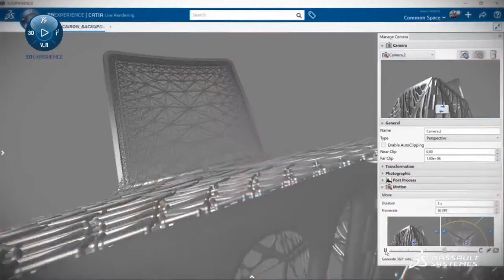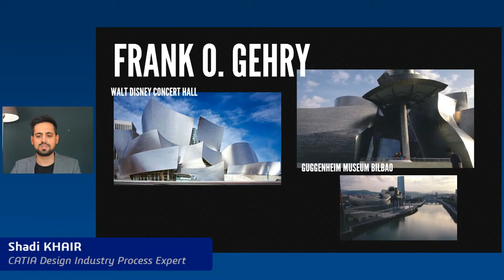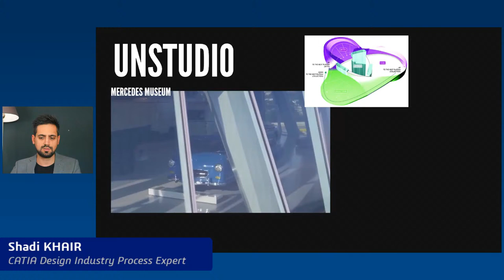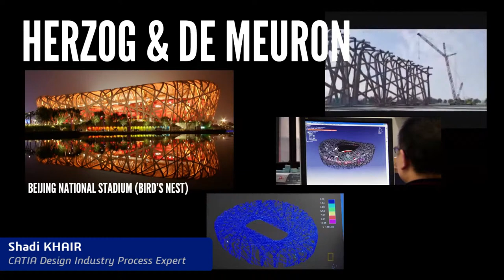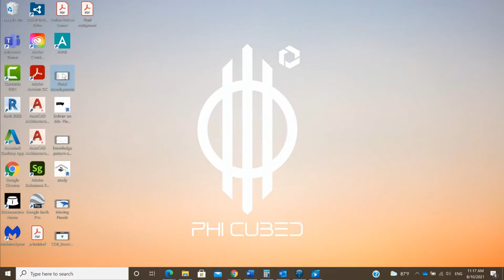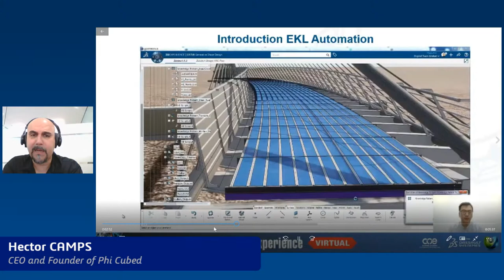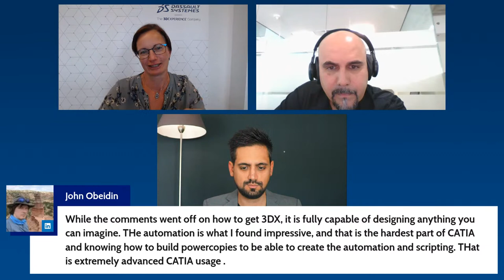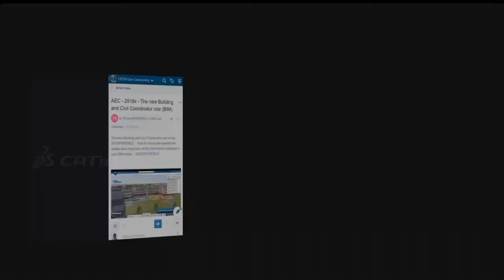[CATIA Design Talk] Architecture in the Digital Age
In this brand new talk, we are moving to the field of architecture to explore how digitization influences architecture.

My guests this time are Hector Camps, CEO and founder of PHI Cubed. A huge contributor in the field of BIM modeling, digital architecture and one of our great CATIA Champions, and Shadi KHAIR, a CATIA Design Industry Process Expert and an architect with a major in parametric designing.

These days, we see more and more complex shapes in the field of architecture thanks to parametric designing and the use of algorithms. We will take a look at the evolution of parametric architecture and see what impact the usage of digital tools has on it with some examples from Hector and Shadi. In the end, we will have an outlook on parametric architecture and its impact in the future.